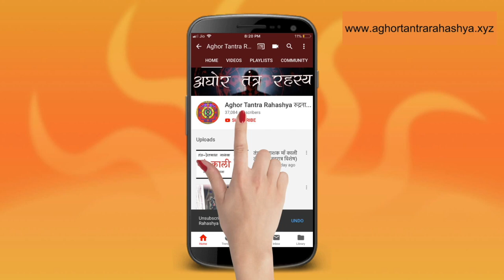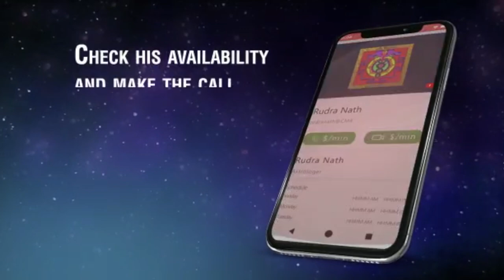९ दिन का छिन्नमस्ता प्रत्यक्षिकरण विधान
दस महाविद्या में एक माँ भगवती छिन्नमस्ता हमारे कुल गुरु कनिफ़नाथ जी महाराज की डाकिनी रूपी गुरु है। इनकी सिद्धि से सप्त चक्र जागृत हो जाते हैं।
Alakh Aadesh!